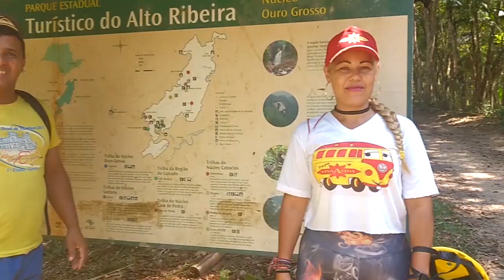PARQUE PETAR - CAVERNAS ELA PASSOU MAL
PARQUE PETAR - CAVERNA ELA PASSOU MAL
BOM DIA VIVA A VIDA, NO VIDEO DE HOJE, PARQUE PETAR -  CAVERNA ELA PASSOU MAL , VAMOS MOSTRAR PARA VOCÊ DUAS CAVERNAS NO PARQUE PETAR , ONDE ELA PASSOU MAL NA PRIMEIRA TENTATIVA.

QUEM SOMOS?
Somos um casal de viajante,  da cidade de Praia Grande _ SP, ROGERIO , 53 anos , ALESSANDRA, 35 e o BEBÊ AVENTUREIRO ARTHUR, e a KOMBI HARYANE. levamos uma vida de aventureiro.

O PROJETO KOMBI VIVA A VIDA
Montamos uma Kombihome (Haryane) para viajarmos por 3 anos pelo nosso país, conhecendo os pontos turísticos, curiosidades e culturas dos lugares onde passarmos, e o melhor de tudo é  mostraremos tudo para vocês, nossas viagem, através de vídeos( novela da vida real), além é claro de compartilharmos nossa rotina de morar dentro de uma Kombi, nosso estilo de vida nômade (nômades) , viagem e nosso turismo.

Quer conhecer o Brasil? Vem com a gente.

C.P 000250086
Alessandra de Souza Fonseca
💲Qualquer valor será bem-vindo!

Dúvidas, criticas e sugestões serão sempre bem-vindas, deixe seu comentário.

Rogério / Alessandra
✌iva a ✌ida